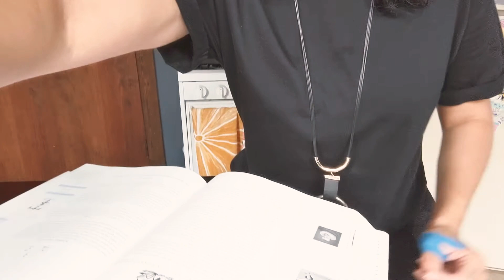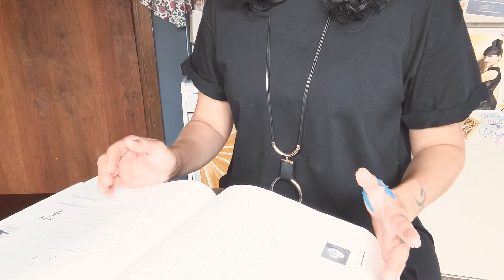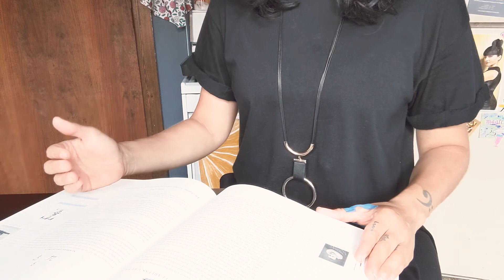Birthday Personality Profile | September 12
Hi friends and happy birthday!

I know you're all curious to find out what personality patterns exist for people born on your birthday. Luckily for you, a friend bought me this book and challenged me to read one profile each day for a year.

This is only an excerpt. There's more advice and guidance in the book!  If you're interested in it, please check it out and consider purchasing. It's a great coffee table book that will strike up conversation with your house guests.

Take what resonates with you and leave what doesn't. This book is over a quarter century old and uses she/he gender pronouns. But do not be discouraged if you do not identify with either of these. Choose to focus on the parts of the reading that resonate with you at this time.